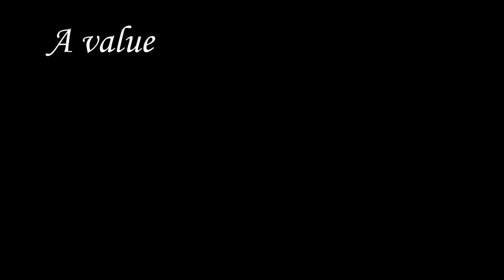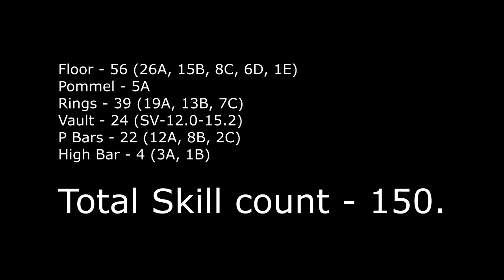Nathan Comber Mens' Artistic Gymnastics Demoreel 2016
After nationals in April I set myself the challenge of filming every recognised skill which I am physically capable of at this moment in time. Some of the more advanced skills are far from perfect but the vast majority are at least good enough to count.

In the build up to a competition, you only really practice the handful of skills which are in your routines so it has been great fun for me to do some different stuff over the last month and a bit - a lot of these moves were things I had either never done before, or things I had not done for a long time. Yes, my pommel and high bar is very weak, but I was pleased to at least be able to do a little bit on each.

This challenge has been beneficial for 3 main reasons. 1 - it has broken the monotony of competition preparation and reminded me of why I fell in love with this sport in the first place. 2 - it has forced me to face some skills which I am not very comfortable with - the ability to step out of your comfort zone and overcome fear is incredibly important in gymnastics as well as in life in general. Lastly, it has helped me understand my current capabilities and limits a lot better. When I started making this video; there were some skills I thought I would be able to do easily which I was nowhere near to, and there were some skills which I didn't think would be possible for me which I actually managed to achieve. It's always good to learn more about my strengths and weaknesses as I can use this information when constructing my routines for the next competition. I also realised that I am never going to be any good at high bar or pommel, but there is no reason why I couldn't compete P bars in the future.